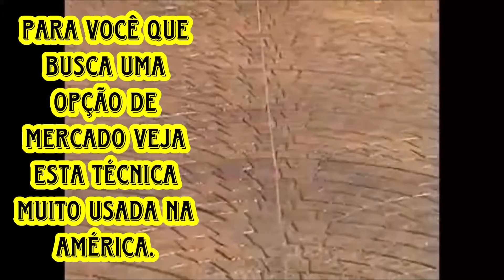Aprenda esta técnica de estampa para concreto e conquiste + clientes em busca de novidades.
Técnica de estampa muito usado na américa do norte, video que você não pode perder para buscar e conquistar novos clientes.